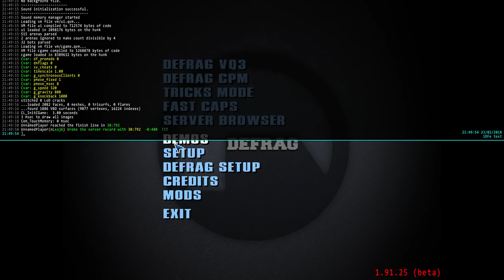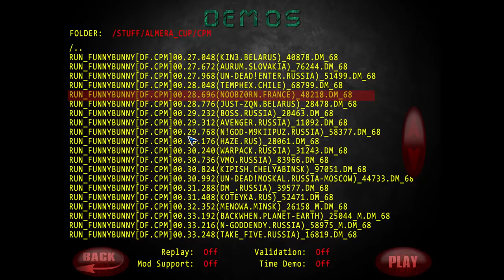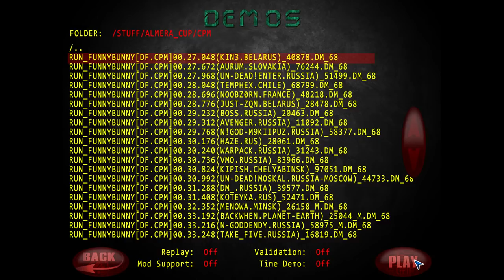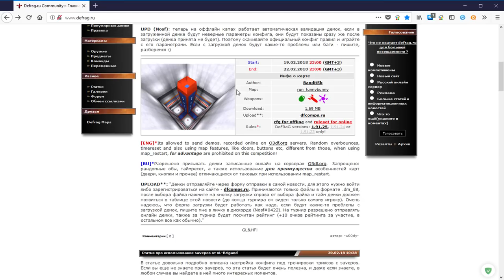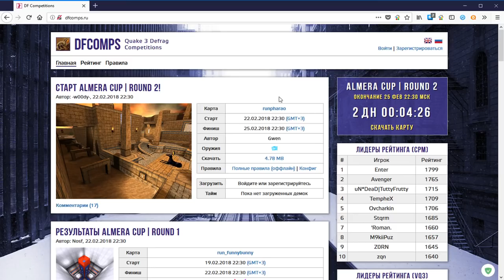Almera Cup | ROUND 1 - run_funnybunny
А так же:
Кто желает помочь развитию проекта:
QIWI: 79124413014